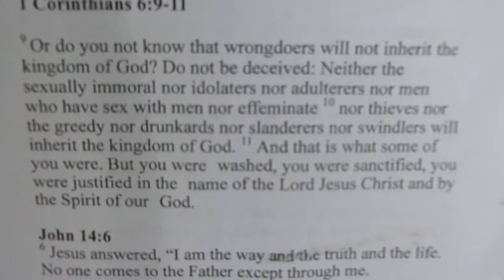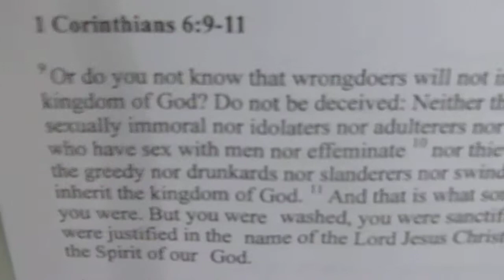Caye Caulker Belize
happy to be on the wrong island